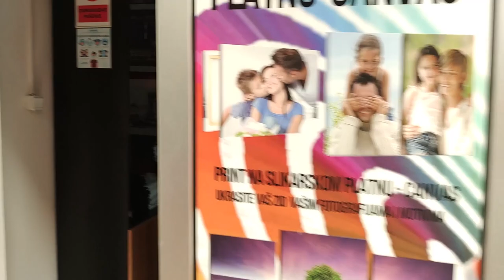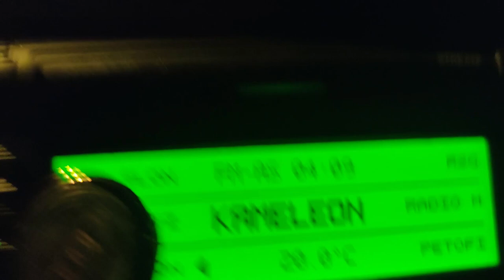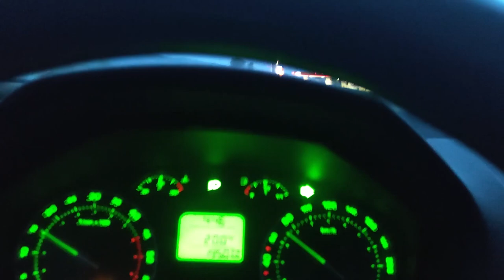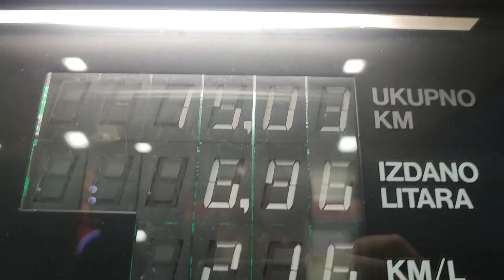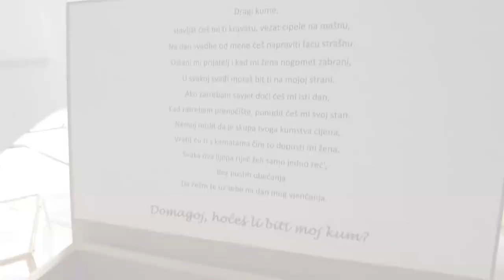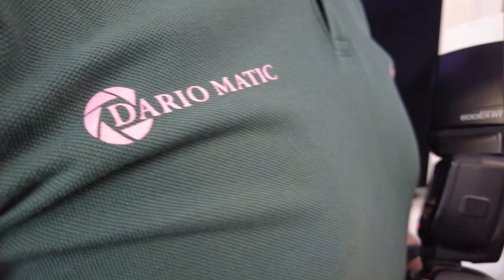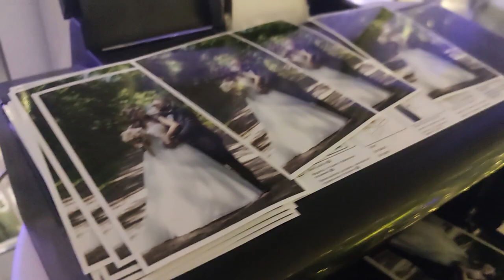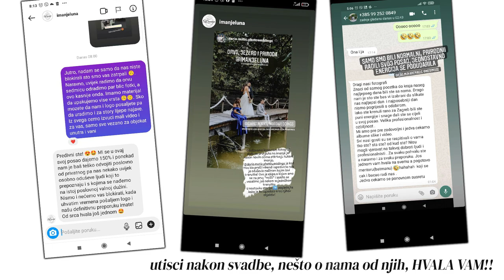Naše putovanje u Zagreb, čista DESETKA. Svadba koja je trajala 27 sati.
Običan poziv, pretvorio je saradnju do savršenstva. Svadba Kristine i Igore na predivnom imanju Luna je imala poseban ugođaj i atmosferu. Kako smo ušli u Hrvatsku, gdje smo vadili testove, kafu i gorivo gdje smo sipali, pa sve do kraja možete pogledati. Bilo je SVEGA :D.

Sve pohvale za domaćina Kristinu i Igora, a sve PREPORUKE za organizaciju vjenčanja na imanju LUNA.